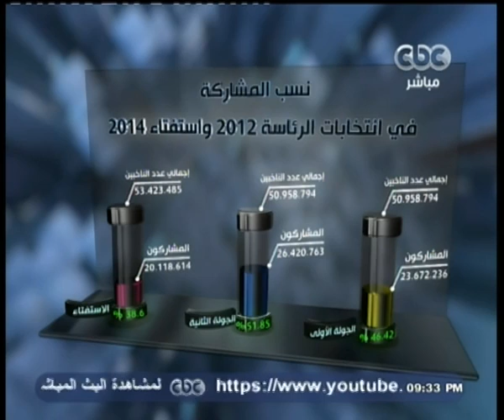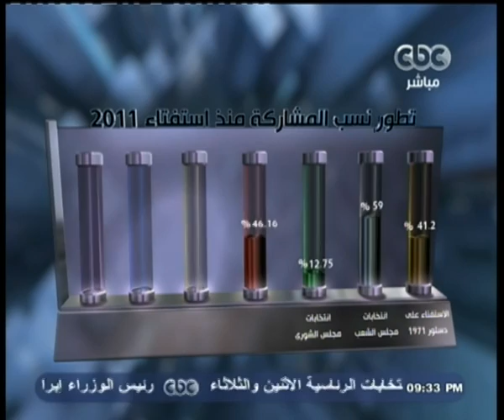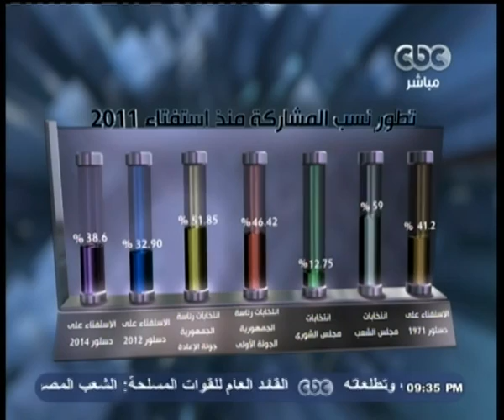هنا_العاصمة | جولة اخبارية مع لميس الحديدي 24 مايو 2014